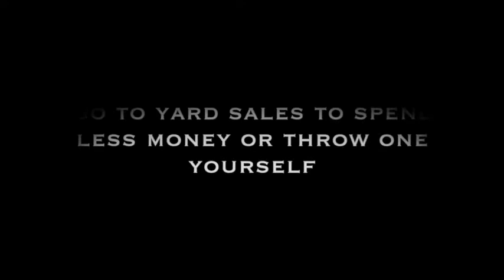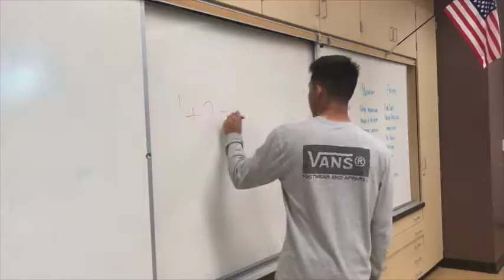Patriot High School - PHS TV 2-25-19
The daily news and information show from Patriot high School in Riverside, CA!